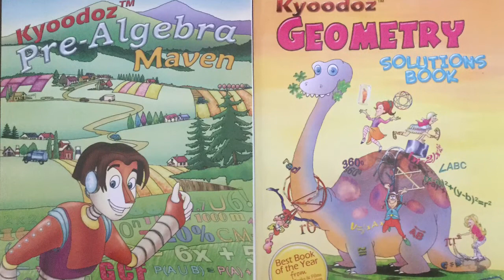How To Draw Kawaii (かわいい | 可愛い) Rambutan | (Step by Step Easy)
Kyoodoz Presents How To Draw Kawaii (かわいい | 可愛い) Rambutan  |  (Step by Step Easy). This video is intended to teach viewers how to draw kawaii/chibi (Cute Art/Characters)